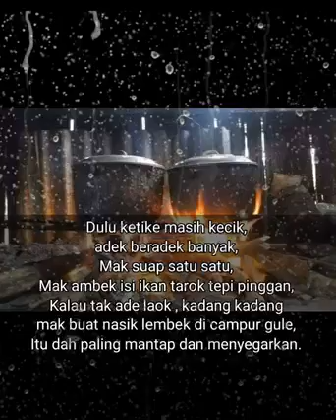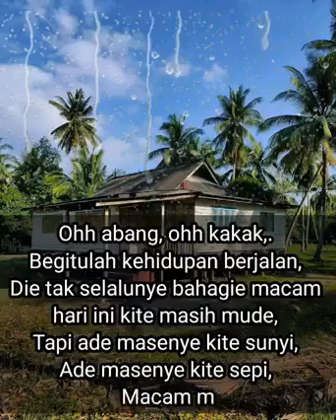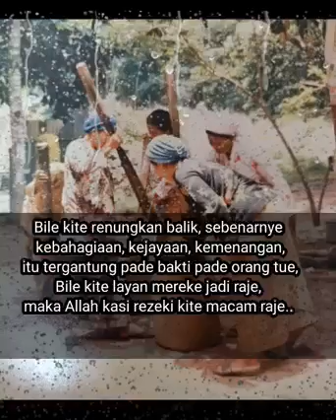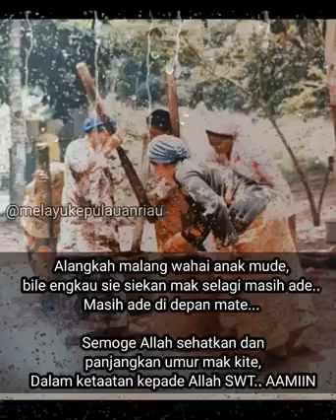Kisah Sedih ~ Kenangan Kecik Kecik dulu